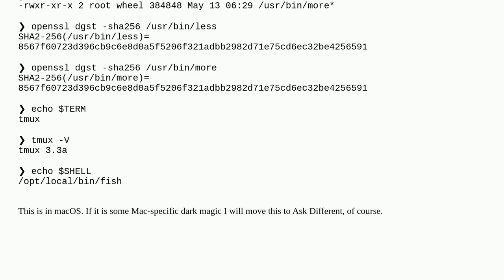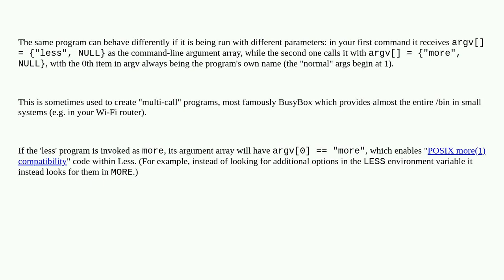“Terminal is not fully functional” warning with less but not with more (which is also less)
A special thanks goes out to the awesome community

  macos shell terminal